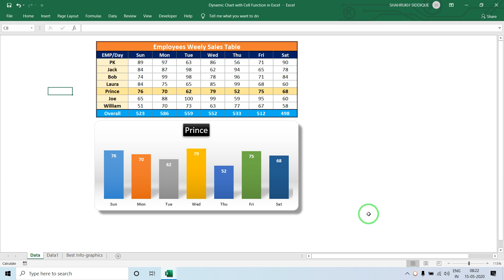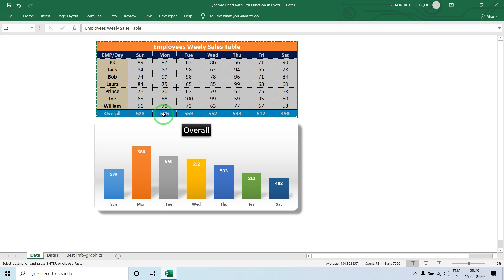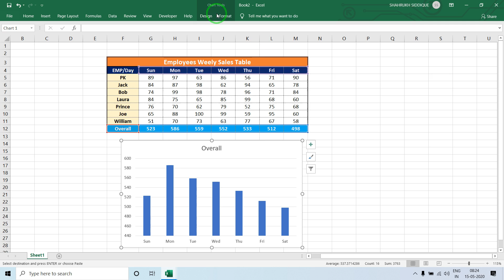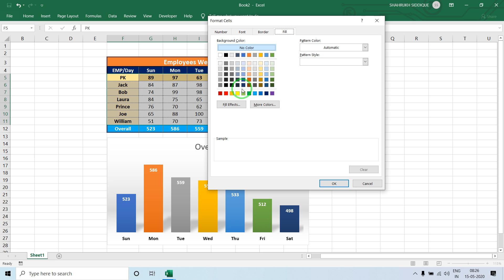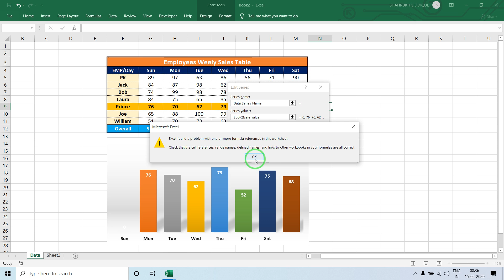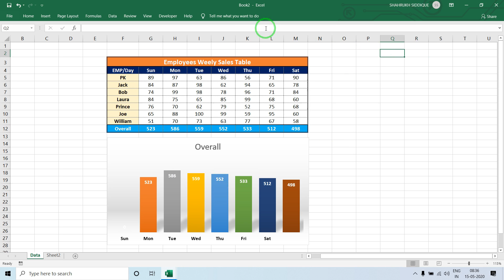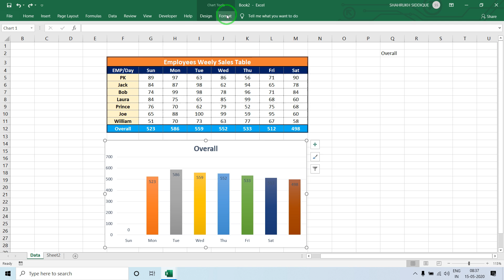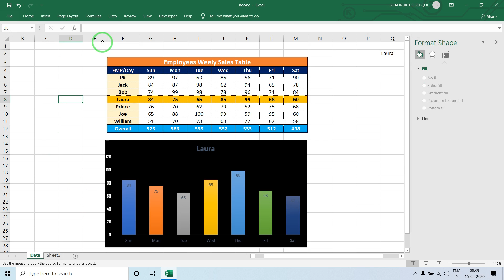92 Dynamic Chart with Cell function in Excel